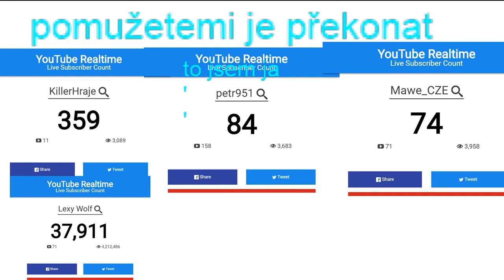LiveStream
Der Livestream startet bei Minute: 1:22 • Dies ist die Aufzeichnung vom ersten Life to go Weltreise Livestream vom 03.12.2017 um 11 Uhr Deutscher Zeit!

Sponsor worden: (Rechts is sponsor knop) !!○Wil je doneren dat kan!

Watch your favourite news and shows live on NTV Kenya Television 24/7.